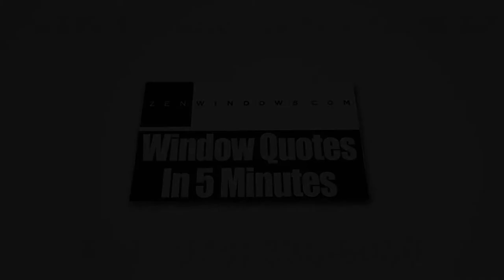Boston Window Replacement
Make a huge difference on the look of your home with Zen Windows Boston's amazing replacement windows. Our windows are energy-efficient and are designed to provide a bold architectural statement to any room inside the house.
Zen Windows Boston is the top window source in the state of Massachusetts. The company is owned and managed by Matt Rotondi. For years, Zen Windows has been providing the US with high quality replacement windows which come in various materials and styles, such as garden windows, bow windows, awning windows, slider windows, bay windows, casement windows, double hung windows, garden windows, hopper windows, round top windows, special shape windows and picture windows.

Zen Windows Boston offers a truly one of a kind replacement window purchasing experience to all of its customers. At our company, we don’t send a sales representative to your home simply because we don’t hire one. We all know that the intention of a sales representative in coming to your home is to apply pressure or sales gimmicks. With the use of internet and a digital camera or smart phone, there is absolutely no reason for an in-home visit just to give a replacement window quote.

Our process is pretty simple. We’ll ask you a few basic questions about what you need for your windows, and in about 5 minutes, we’ll send you your window quote! When you decide to proceed, just inform us within 1 to 2 days so we can send our install foreman to measure your windows. In about 2 weeks, your windows will arrive and we’ll call you to set up the day for installation.

The best thing about Zen Windows Boston is that we will never ask you for a money down until all of the windows are installed and you are 100% happy with your new windows. That means you don’t have to worry about getting top quality windows and an installation that makes them look phenomenal.

Name: Matt Rotondi
Organization: Zen Windows Boston LLC
Address: 1500 District Ave, Burlington, MA  01803